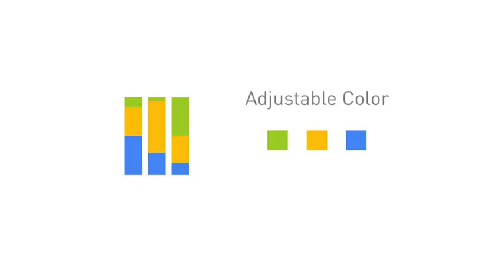50 Animated Charts & Graphs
50 fun animated charts and graphs ready to drop into your After Effects projects. All charts and graphs made from shape layers so you can easily resize up or down. Easily change the color scheme for the entire project from one color control comp! Plus there are 10 comps you can edit the animation value of the bar, pie or area chart and the animated numerical value will also change. Hope you have as much fun using these as I’ve had creating them.